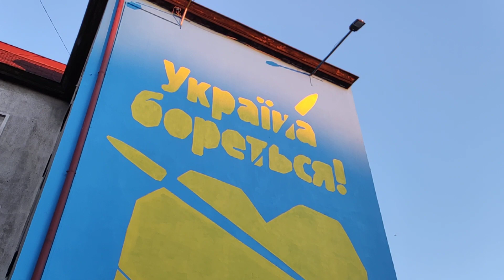Mural wsparcia dla Ukrainy w Gdańsku Wrzeszczu. Wysepka Gdańsk Wrzeszcz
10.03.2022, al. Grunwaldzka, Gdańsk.